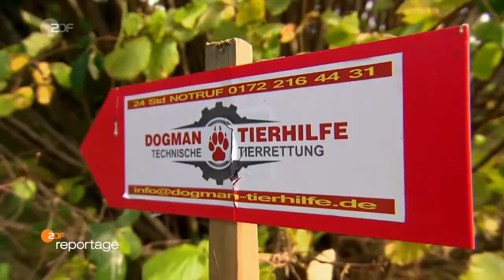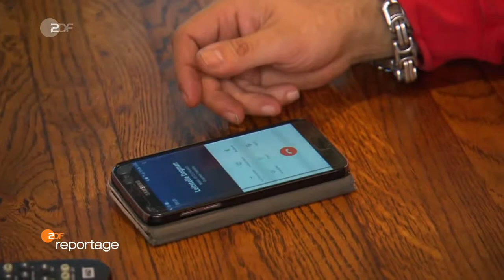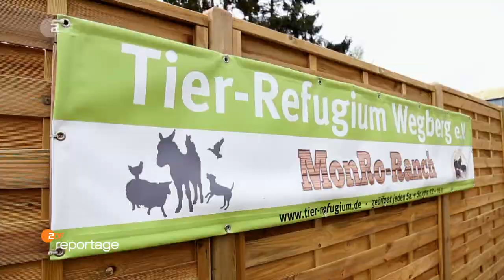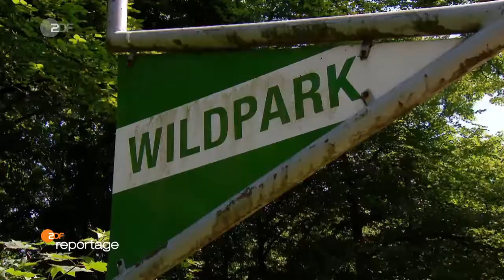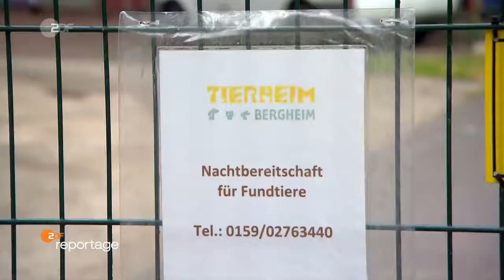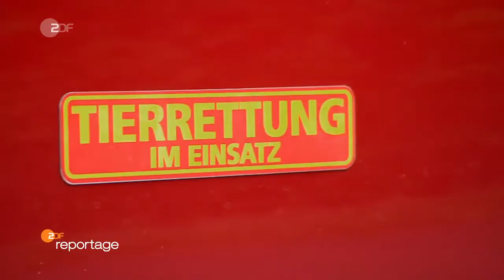ZDF Reportage - Die Tierretter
Alle Rechte dieses Videos liegen beim ZDF.